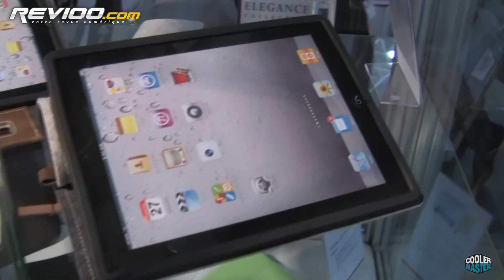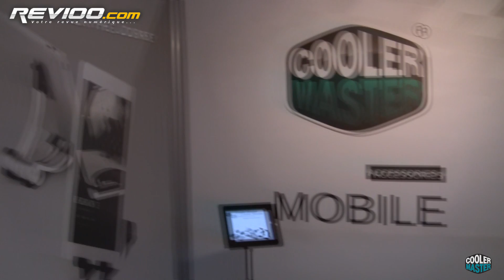Coolermaster Mobile (MWC 2012)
Présentation du stand Coolermaster Mobile au MWC 2012